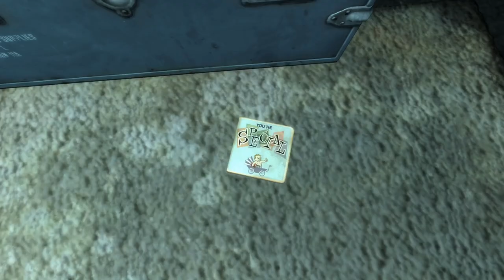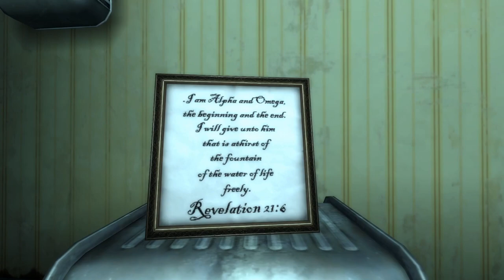Flucht aus dem Vault: Fallout 3 - Episode 001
Wir reisen zurück ins Jahr 2008: Fallout 3 war mein zweites großes RPG, in das ich damals gute 300-400 Stunden gesteckt habe. Begleitet mich auf meiner Reise durch das Capital Wasteland.